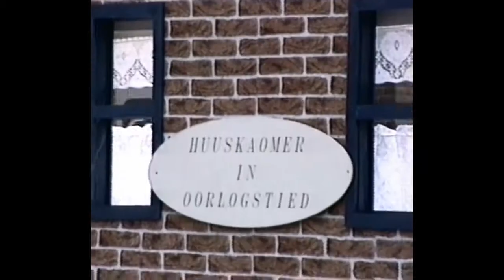50 Jarige Bevrijdings optocht in Spakenburg 1995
Bunschoten-Spakenburg werd in 1945 bevrijd door de Canadezen
Ter herdenking van de 50e bevrijdingsdag werd er in 1995 een optocht gehouden, waarvan deze beelden